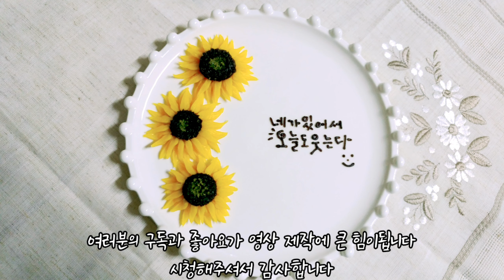앙금플라워 해바라기 짜기 Sunflower piping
흰앙금에 천연가루를 섞어 해바라기 짜기를 하여 접시에 담고 캘리 따라쓰기를 해보았습니다

Used Tip No.
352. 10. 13